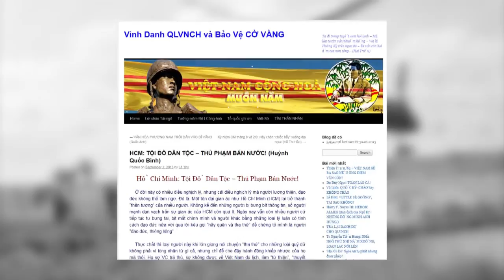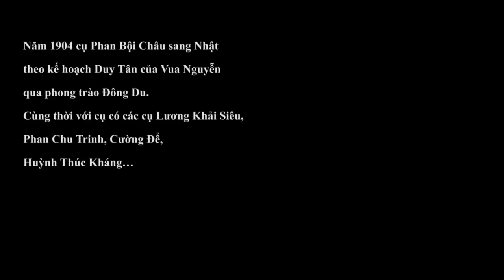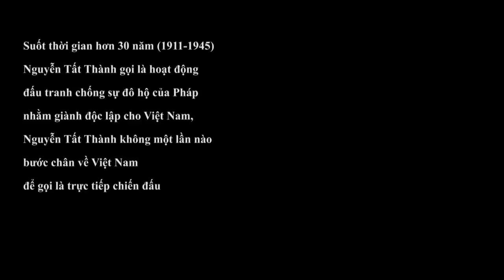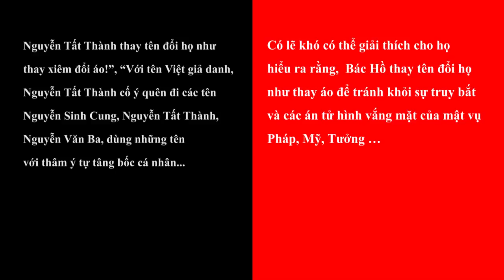So sánh Hồ Chí Minh với Phan Bôi Châu: Muốn "lật sử" cần "học sử" trước!